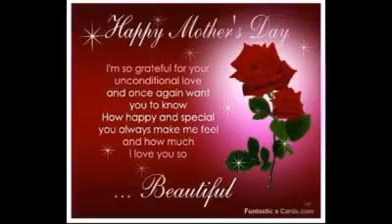happy mothers day to my one and only Momxie❤